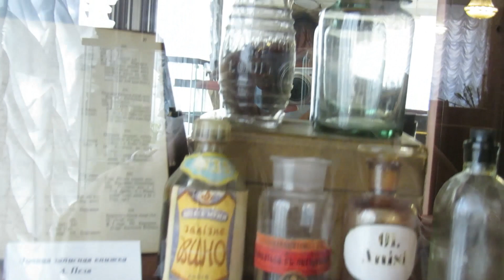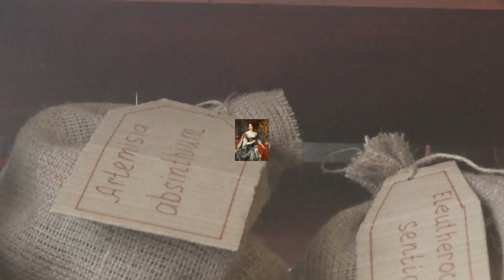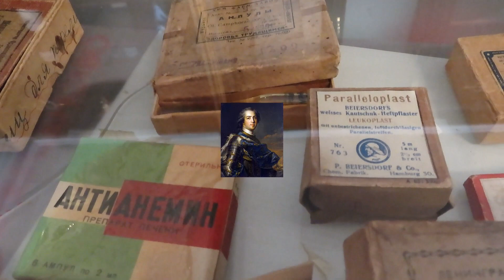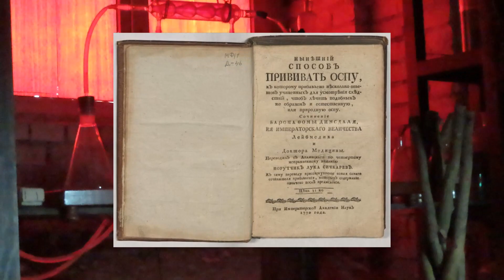ВАКЦИНА ДЛЯ ИМПЕРАТРИЦЫ / VACCINE FOR THE EMPRESS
ВАКЦИНА  ДЛЯ  ИМПЕРАТРИЦЫ
     В видео звучит музыка с канала "Сергей Чекалин Музыка для души".
      Вакцина это зло или добро? Сколько лет назад люди задали этот вопрос! Выбор Екатерины II в эпидемию черной оспы!